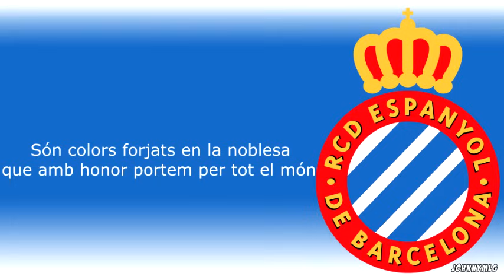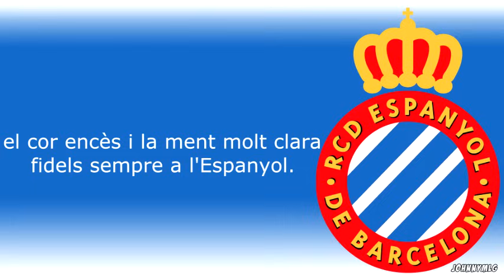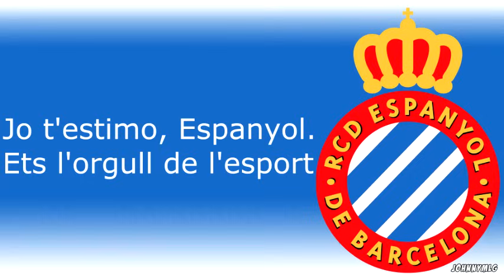Himno | RCD Espanyol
Himno del Espanyol de Barcelona